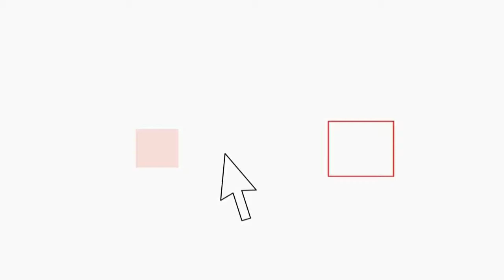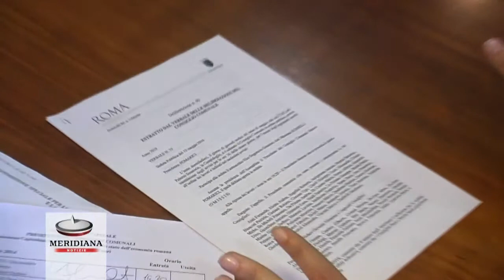Allarme Eur a luci rosse: residenti esasperati. Dal Campidoglio ipotesi Ztl notturna anti-lucciole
Una Ztl notturna su viale Tupini e un maggiore controllo nel quartiere per riportare decoro e sicurezza nella zona. Questa la richiesta lanciata dai comitati e dai rappresentanti di residenti e commercianti all'incontro con la Commissione speciale per l'Analisi sullo stato dell'economia romana e la tutela dei consumatori presieduta dal capogruppo della Lista Marchini, Alessandro Onorato